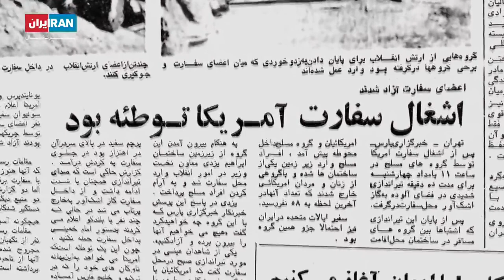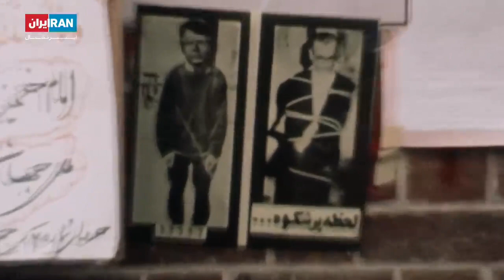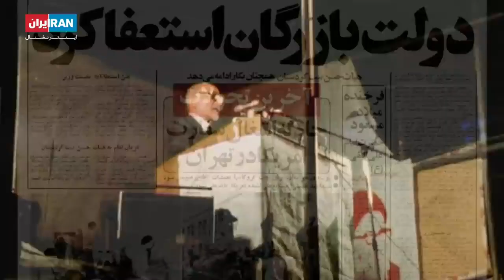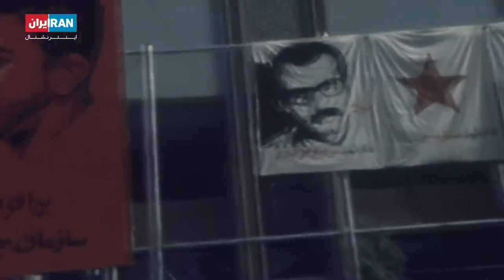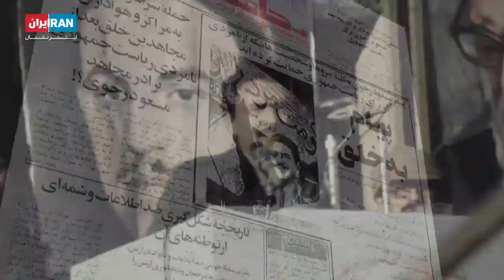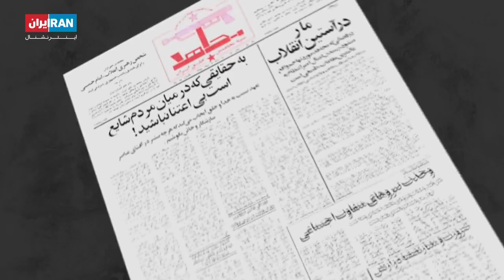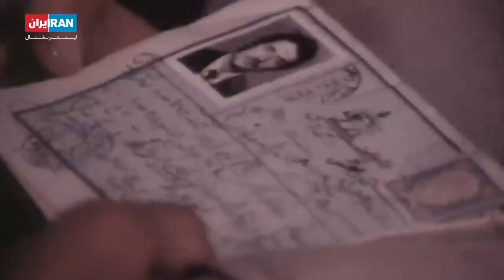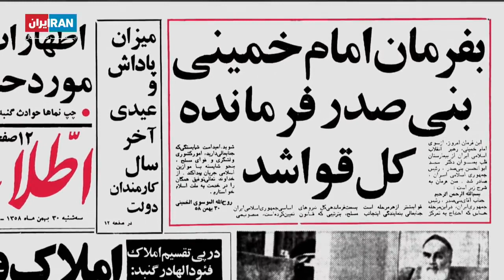مستند بهمن قسمت 3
مستند حاضر مستنديست ساخته شبکه ايران اينترنشنال درباره رويدادهای مهمی که پيش و پس از پيروزی انقلاب اسلامی مردم ايران در سال 1357 به رهبری امام خمينی(ره) رخ داده اند. در اين بخش قسمت سوم اين مستند را ملاحظه می فرماييد. انتشار اين ويدئو لزوما به معنای تاييد محتوای آن نيست